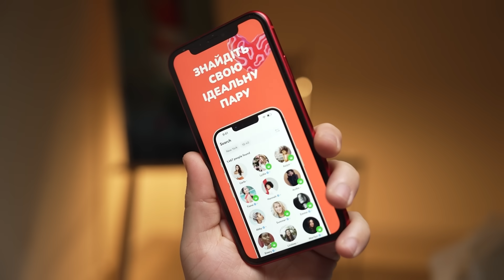ЗРАДИВ дружині 900 РАЗ | Андрій Бєдняков | Лідер Думок | ЖАБАГАДЮКА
Christmas Sale з кешбеком до 30% та повернення вартості замовлень з LetyShops

Збір на Mavic 3 Pro для 80-ї ОДШБр
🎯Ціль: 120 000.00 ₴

В новому випуску Лідер Думок на каналі ЖАБАГАДЮКА нашим гостем став Андрій Бєдняков. Додивись ролік до кінця і ти дізнаєшся, хто саме ЗРАДИВ Дружині 900 РАЗ.